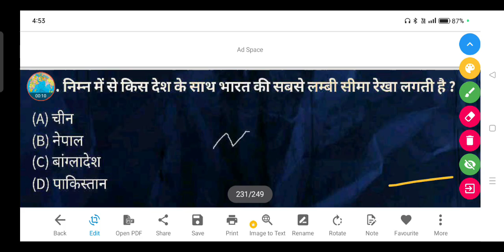निम्न में से किस देश के साथ भारत की सबसे लम्बी सीमा रेखा लगती है?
(A) चीन

(B) नेपाल

(D) पाकिस्तान